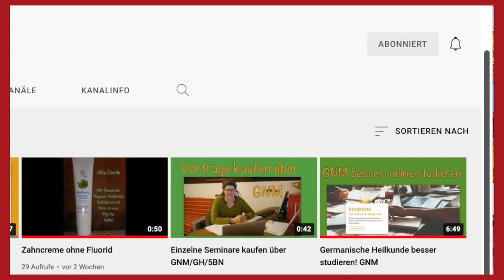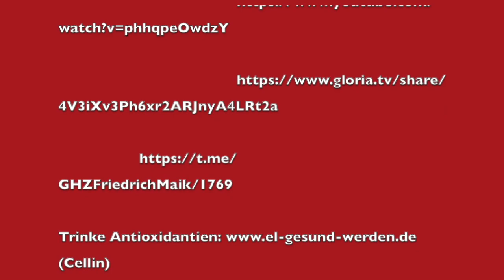Christ und Impfung!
Bin ich als Christ geimpft? Siehe dir die Antwort an. Dies ist meine Meinung zu diesen Thema.